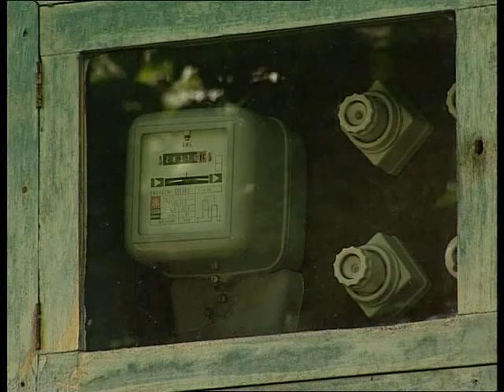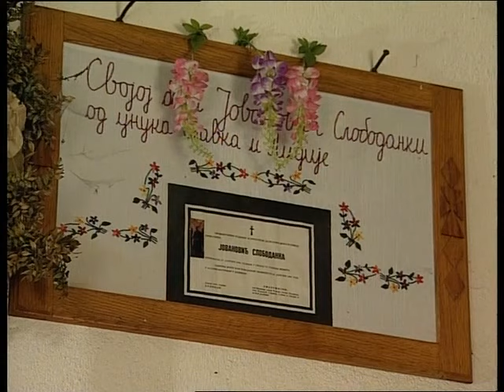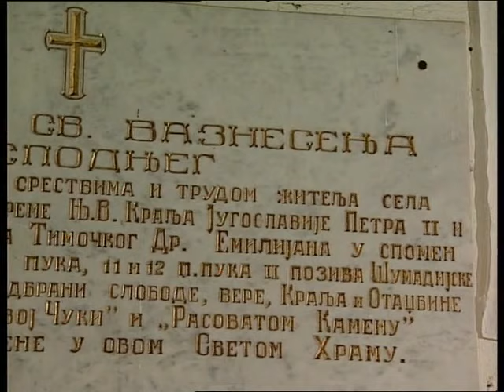Na izvorištu - Ostarela Stara Planina